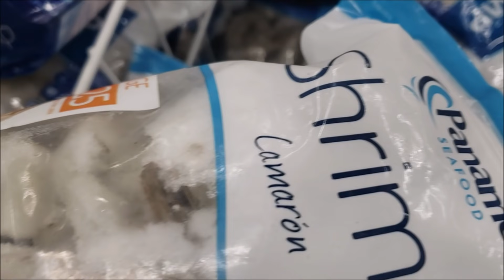Sunday Supermarket Run/Making Dinner - DJF